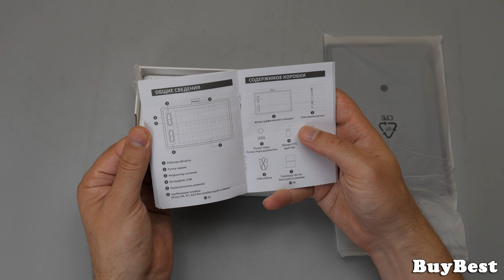Графический планшет Parblo Ninos N4 | ОБЗОР планшета для рисования Parblo Ninos N4 c Алиэкспресс.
Графический планшет Parblo Ninos N4 | ОБЗОР планшета для рисования Parblo Ninos N4 c Алиэкспресс. Графический планшет Parblo Ninos N4 удобно использовать дома и в офисе, его легко взять с собой. Parblo Ninos N4 идеален для увлеченных рисованием детей и взрослых, фотографов-любителей, а также при реализации бизнес-задач, связанных с получением подписи в электронном виде. Parblo Ninos N4 графический планшет – это качественный пластик, современный дизайн, удобное перо. Планшет оптимизирован под работу как правой, так и левой рукой.

🏆 Parblo

💚 ► Оф. сайт Parblo

📌 AliExpress

💖 ► Графический планшет Parblo Ninos Q

🔔 AMAZON

💛 ► Parblo Drawing Tablet Ninos Q

WeBESToP - На данном канале я распаковываю посылки с Алиэкспресс. Я покупаю товары на Алиэкспресс и снимаю все распаковки посылок на видео. В большинстве случаев я заказываю самые популярные товары на Алиэкспресс, потому что они проверены большим количеством покупателей. Есть на Алиэкспресс дешевые товары из Китая, но не все они качественные. Не все товары на Алиэкспресс одинаково плохие, или хорошие. Как самые дешевые товары на Алиэкспресс могут оказаться качественными, так и самые дорогие товары на Алиэкспресс могут оказаться не качественными. Поэтому я рекомендую покупать только проверенные товары. Иногда я рискую и заказываю интересные товары с Алиэкспресс на которые отзывов пока нет, но вам я этого делать не рекомендую.